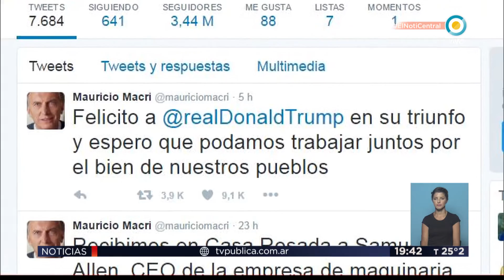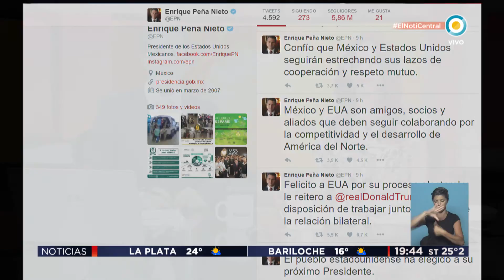TV Pública Noticias - Líderes mundiales saludaron a Trump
Emitido por TV Pública Argentina, el miércoles 9 de noviembre de 2016.